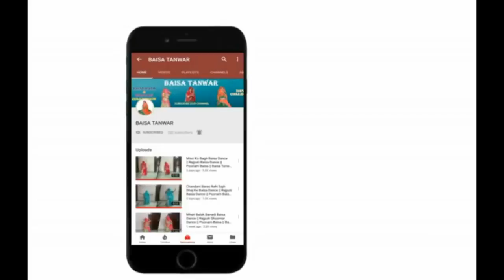Ghoomar Mashup || Baisa Dance || Rajputi Dance || Rajasthani Dance || Baisa Tanwar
Ghoomar Mashup By Poonam Baisa || Rajputi Dance || Rajasthani Dance || Baisa Tanwar
1. Thari Bhangadli
2. Kesar ki Kyari
3. Bajubnd Bhool Aai